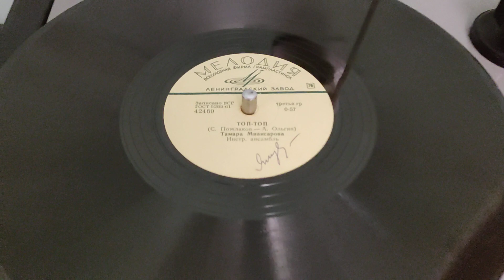Тамара Миансарова - ТОП-ТОП, 1964г.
Демонстрация работы проигрывателя Серенада РЭ-308 и звучания пластинки на 78 оборотов (шеллак).

Тамара Миансарова - ТОП-ТОП (С.Пожлаков - А.Ольгин), Апрелевский завод, 1964 год

Еще одна пластинка,
Леонид Утесов ‎– Случайный вальс, 1945г.